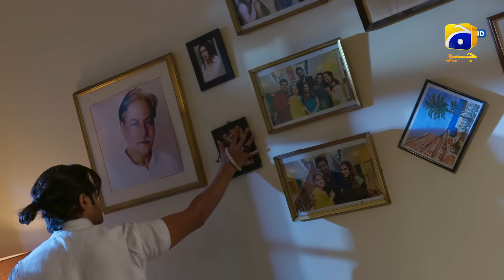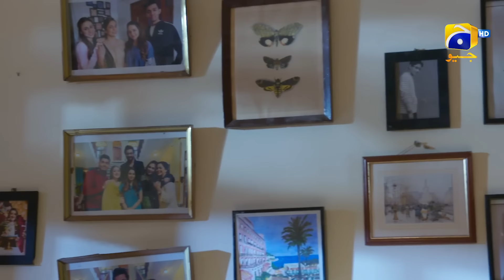Saaya 2 - Episode 07 - Mashal Khan - Sohail Sameer [Eng Sub] 12th May 2022 - HAR PAL GEO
Your favourite Pakistani dramas are just a click away!

After the unprecedented success of Saaya 1, Geo Entertainment brings Saaya 2 revolving around the theme of horror, mystery and suspense.

It’s been a long time since Sualeha passed away however Rashid is unable to recover from his wife’s loss and memories. Seeing his children growing up and carrying on with their lives gives him peace and a feeling of contentment. Living in a joint family setup, Rashid’s children, Shariq, Pinky and Guriya are brought up by Ghana with utmost love and care. Guriya who takes after her mother, Sualeha, is able to sense paranormal activities around her.

One unfortunate night, a mysterious incident leads Feroze to enter the lives of Rashid’s family and begins to interfere in their matters. On the other hand, Talal an experienced and well-informed exorcist is consulted which results in an age-old battle between good and evil. While Talal is aware of Feroze’s reality, Pinky secretly develops feelings for him leaving Guriya’s life divided between love and sacrifice.
Saaya 2 rediscovers the vengeful story of Sualeha and her ability to rescue and protect her daughters from evil. Despite experiencing paranormal activities once again, will Rashid and his family be able to realize the gravity of the situation? Will the family be able to ward off evil entities from their house or will they fall prey to them?

Written by: Wajiha Saher
Directed by: Sami Sani
Produced by: Erfan Ghanchi
Production House: Blue Eye Entertainment

Cast :
Mashal Khan As Pinky
Momina Iqbal As Guriya
Maria Naqvi As Ghana
Hareem Sohail As Laiba
Shahzar Sani As Shariq
Sohail Sameer As Rashid
Mizna Waqas As Raheela
Inaya Khan As Sidra
Wajiha Khan As Laraib
Benazir Khan As Manahil
Esha Usman As Shafaq
Asim Mehmood As Hassan
Ayesha Khan As Rafiya
Hammad Saqib As Arib
Naina As Vishal
Sabiha Hashmi As Riffat
Haris Waheed As Ahsan
Sabhat Bukhari As Naila
Asad Zaman As Shahnawaz
Ruby Butt As Anaya
Naveed Raza As Talal
Beena Chaudhry As Rabiya
Daniyal Afzal Khan As Feroz
Jinaan Hussain As Nilofar
Awais Khalid As Karcha
Saleem Mairaj As Shams
Maham Amir As Saliha
Anam Tanveer As Dr. Areesha
Mehboob Sultan As SHO Khokar
Rauf Bhutta As Zaidi
Ibrahim As Rabi
Sami Sani As Baba Sahil
Urooj Kazmi As Noor
Fauzia Raj As Samina
Kiran As Shabana
Uzair As Khizar